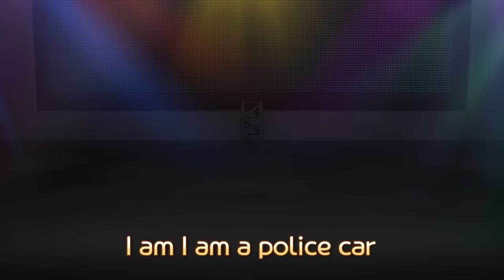We are the Red Vehicles! | Brave Rescue Team | Tayo Rescue Team Song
ㅡ

I am I am a rescue truck
I can carry anything
(Heave-ho!)

Any type of broken vehicles
I can carry all of them one by one
Big rocks and tall trees,
They’re not a problem for me

Tayo : Here’s the next blue vehicle!

I am I am a tow truck
I can lift up anything

Even all the piles of haystacks
I can easily lift all of them

Moving cars and towing them,
 It’s not a problem for me

I am I am a police car
I can catch anyone

With my siren on, wee-woo wee-woo
I can catch all the bad thieves

Even on the big speed bumps
I can drive easily

I am I am a supercar
I can race fast, zoom zoom zoom

Even many stacks of heavy things
I can easily get rid of them

With my iron wheels and fast speed,
I can handle anything

We’re the awesome blue vehicles
We join our forces and rescue
The blue vehicles are the strongest